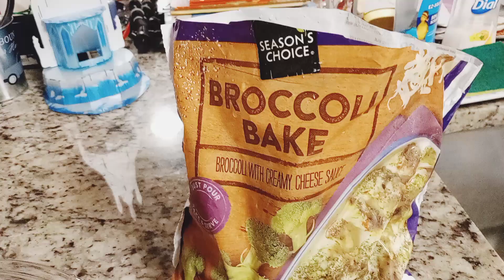seasoned choice broccoli bake creamy broccoli